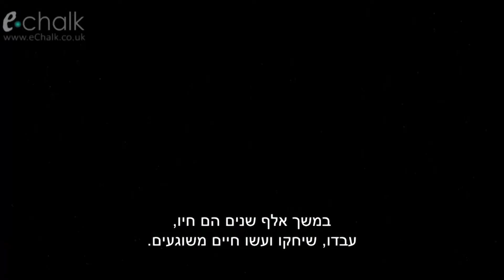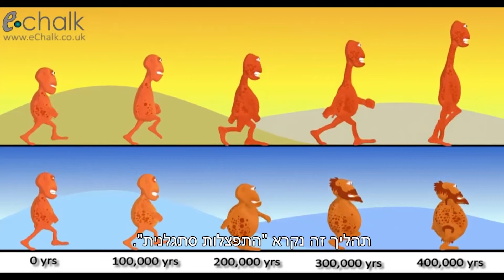יצירת המינים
בסרטון מככבים יצורים דמיוניים הנקראים לַאמְפְּטִים, שהופרדו בגלל היבקעות היבשת שבה הם חיו לשתי יבשות נפרדות. האקלים בשתי היבשות החדשות הלך והשתנה בכיוונים מנוגדים – ביבשת אחת הוא נעשה קר מאוד, ובאחרת הוא נעשה חם מאוד. מה קרה ללמפטים בכל אחת מהיבשת? ואיך בחלוף הדורות הם התפצלו לשני מינים נפרדים?

כתוביות תרגום לעברית: המרכז לטכנולוגיה חינוכית (מטח)